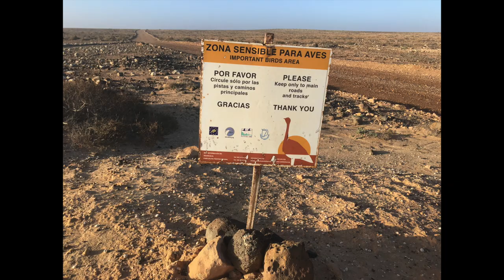Birding In Fuerteventura 2018 | Out4ADuck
Birding In Fuerteventura 2018 | Out4ADuck.blogspot.co.uk